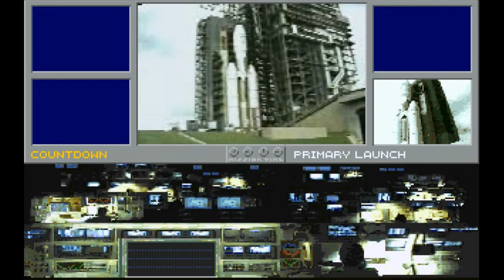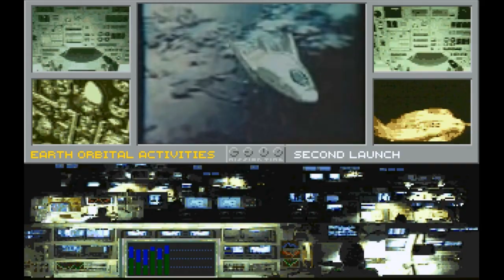Buzz Aldrin's Race Into Space - Minishuttle Landing (JT EOR)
Landing on the moon in Buzz Aldrin's Race into Space with the XMS-2 minishuttle. Joint lunar landing - earth orbit rendezvous. I love the minishuttle. Crew: Anders, Schweikart, McCandless, 19 May 1967

First eight and a half minutes are the mission, everything after is post-game stats and such.

7:30 was when I started breathing again... this game really lays on the suspense and tension!